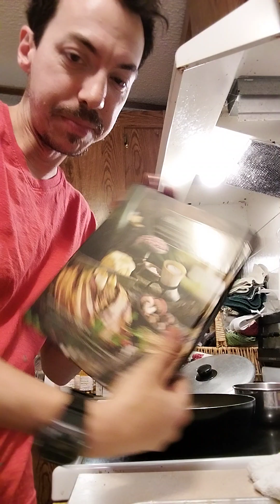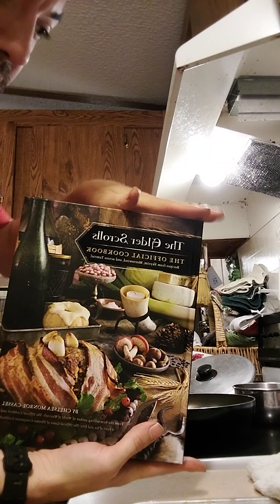cooking a very simple dish with smoakdragon2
cooking a very simple egg omelet because of one comment about wanting to see my house burning